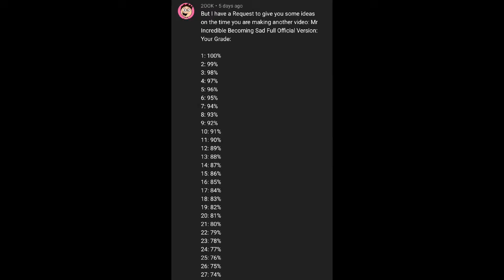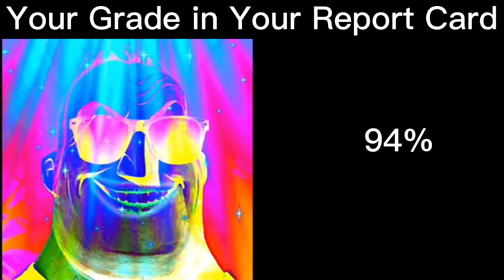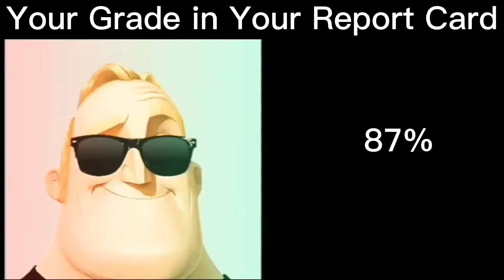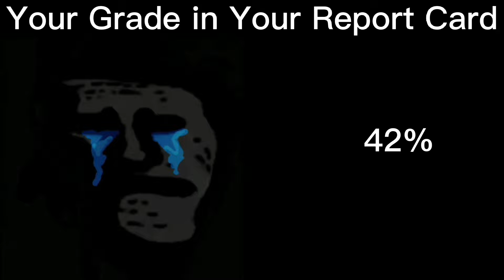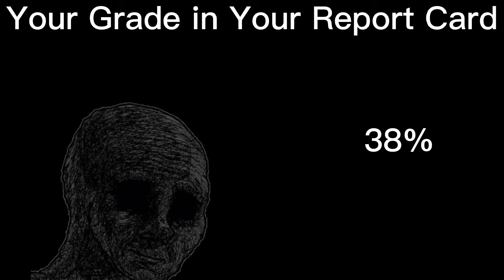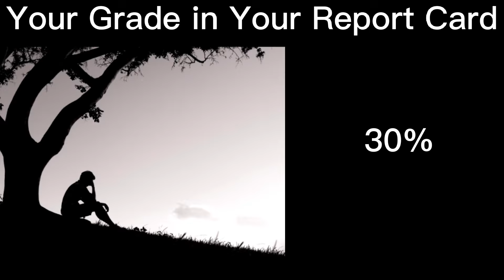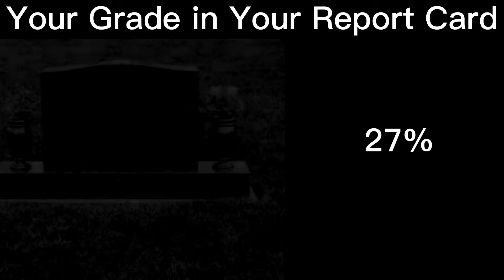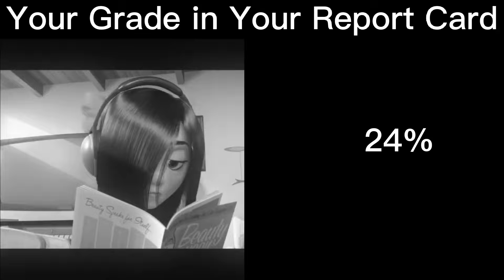Mr incredible becoming Sad Full official version (Your Grade in your report card)